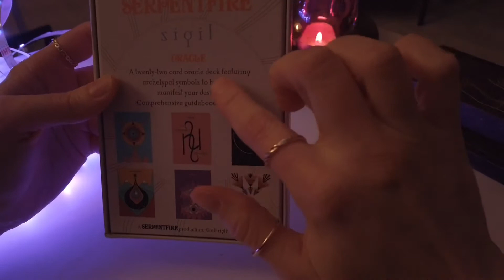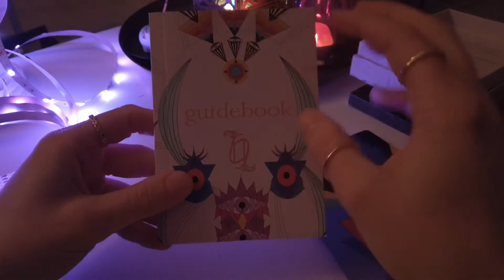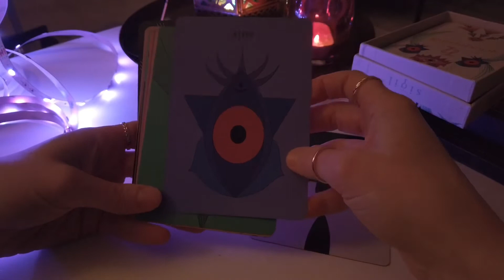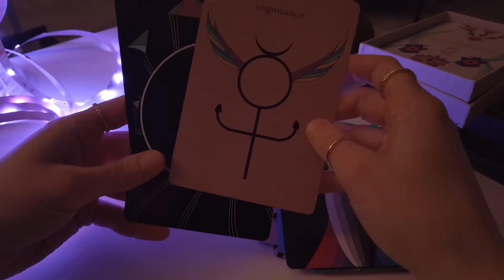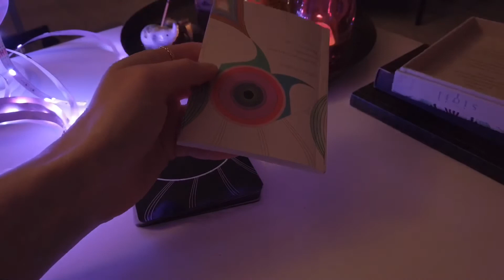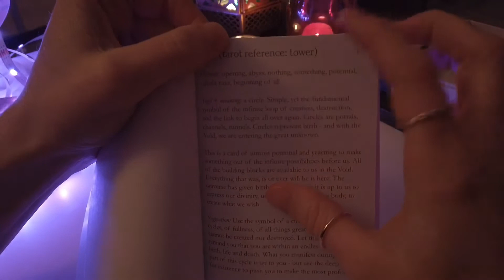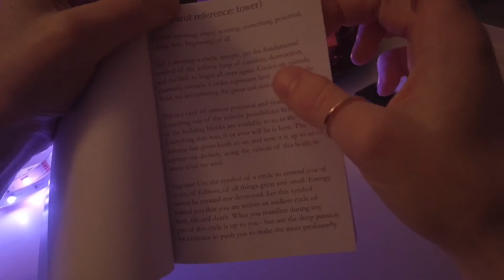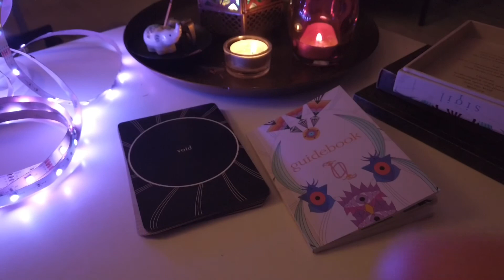💠 The Sigil Oracle Cards Deck by Serpentfire | ASMR Show and Tell (Whispering)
Showing the Serpentfire Sigil Oracle Cards. The deck consists of 22 cards that correspond to the Major Arcana, however the meanings of the cards are a bit different and you can read them without a reference to tarot cards. Close-up whispering / unintelligible whispering / inaudible whispering.

🎴 Timestamps
00:00 The deck and the guidebook
05:21 Test reading

The video for the Supra oracle cards by Uusi that I briefly mentioned can be found

An ✗

❓ Why am I whispering? What is ASMR? ASMR or Autonomous sensory meridian response is, according to Wikipedia, "a tingling sensation that typically begins on the scalp and moves down the back of the neck and upper spine." It can be triggered by various different things such as whispering, hand movements and personal attention. This pleasant feeling, or feelings of relaxation in general, are why many people, including me!, have become hooked on ASMR videos. I love both ASMR and tarot and that is how this channel came to be!